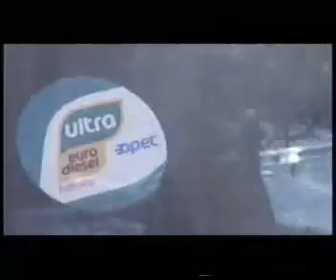TARKAN: OPET Commercial 3